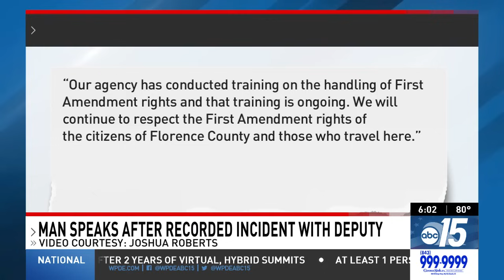Man who recorded video that led to Florence Co. deputy resigning from job speaks out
Joshua Roberts, 34, said he was just exercising his rights as an First Amendment Auditor earlier this month when he was arrested by a Florence County Sheriff's deputy.